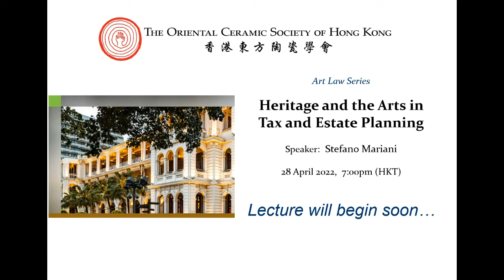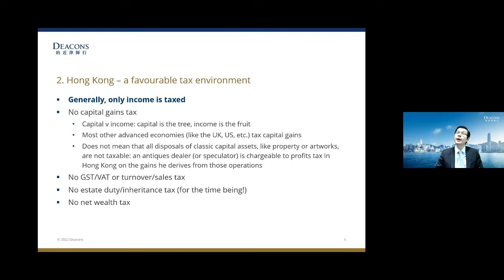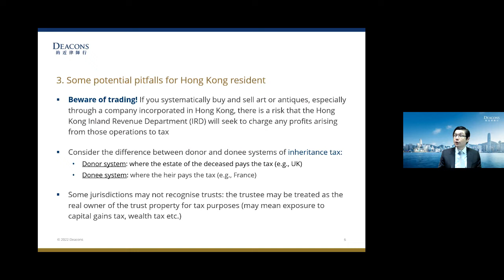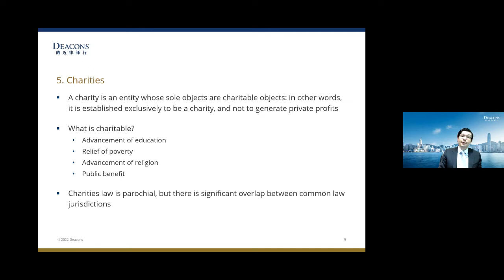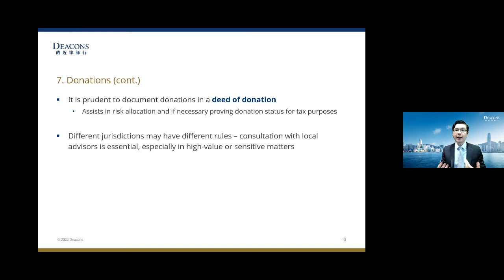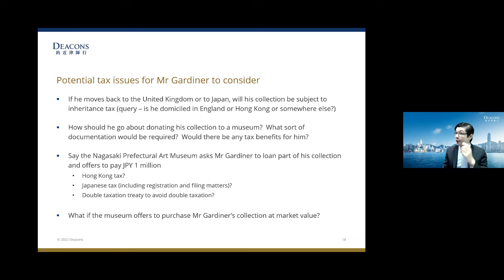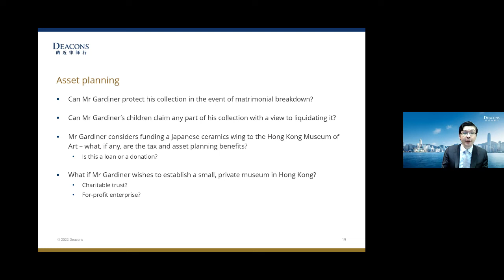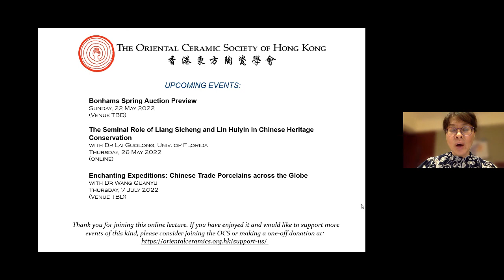OCS of HK lecture: Heritage and the Arts in Tax and Estate Planning by Stefano Mariani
Stefano Mariani of Deacons presents a practical, jargon-free talk drawing upon his extensive experience advising and resolving disputes in the fields of Hong Kong tax and trusts law with a focus on heritage and art collections.